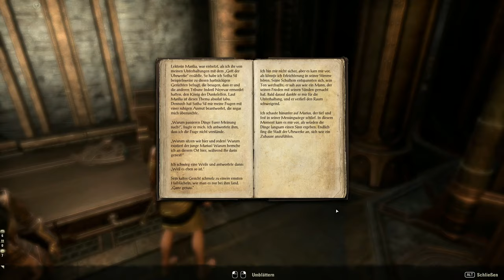Teso #238 - Das Licht des Wissens [Lets Play] [The Elder Scrolls Online]